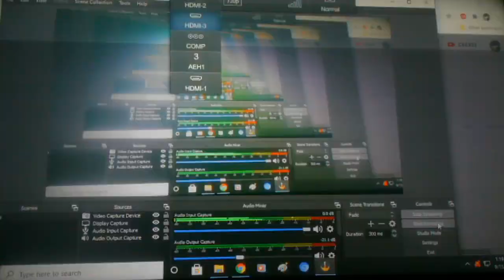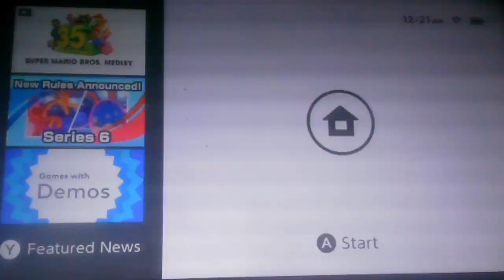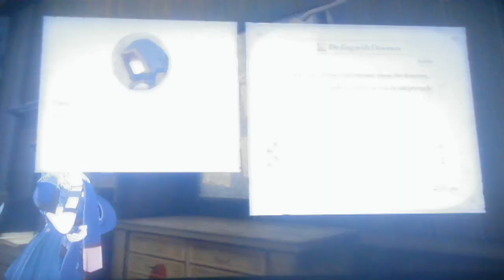let play fire embler